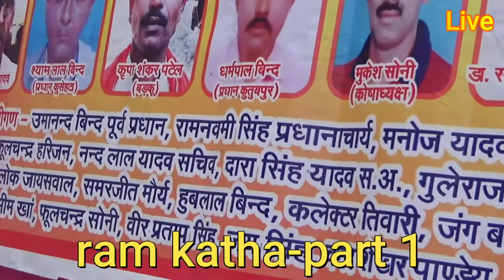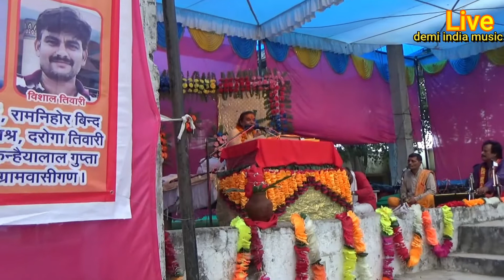राम कथा ram katha part 1-जय प्रकाश मिश्र कथावाचक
ram ka katha pavitra man wale hi sun pate hai jinpe ram aur seeta ka apar kripa hoti hai